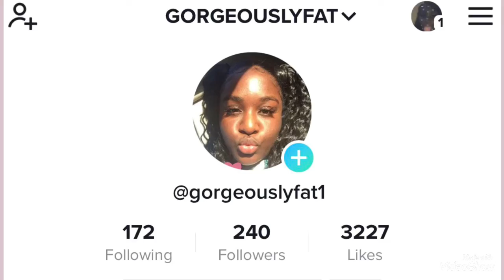More in depth of my business + I created another set 🧶🥹